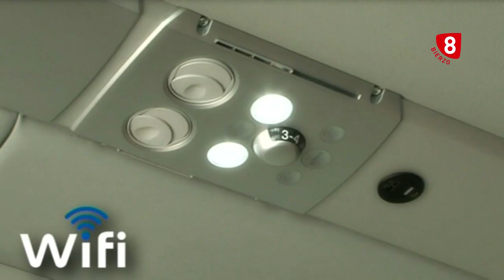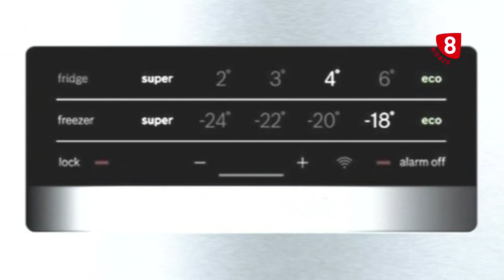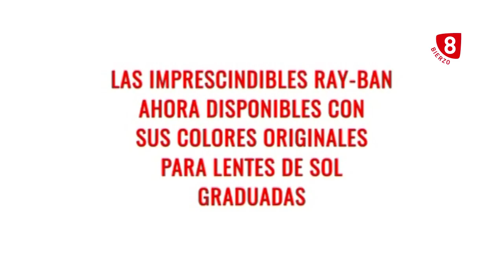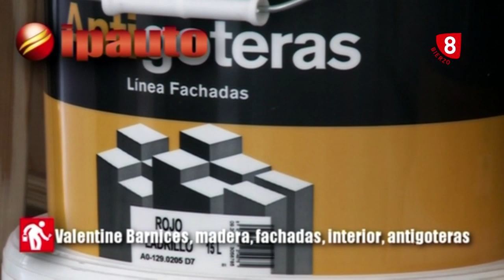LA TERTULIA con Jose Manuel Pereira, alcalde de Villafranca del Bierzo, 26 junio 2019